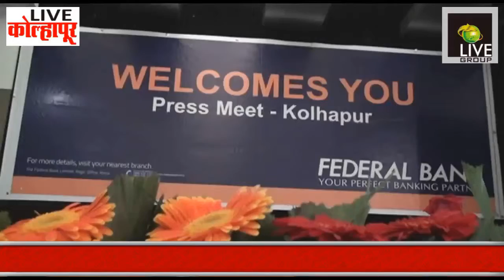फेडरल फेडबुक आपल्या सेवेला